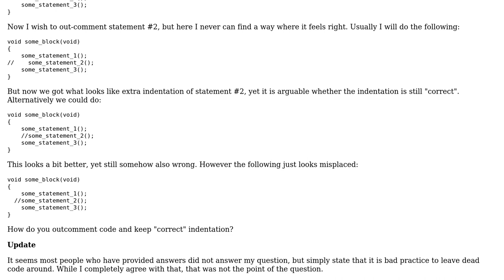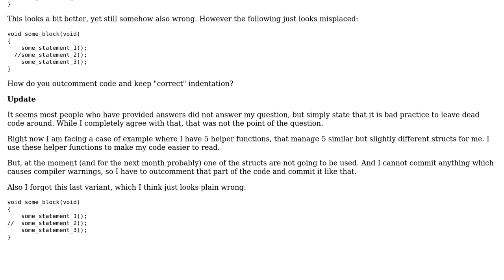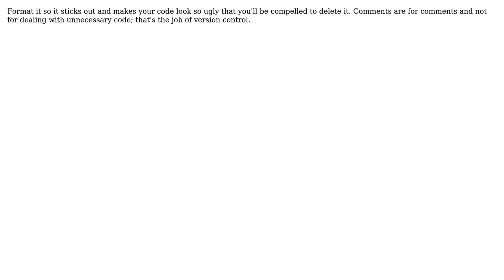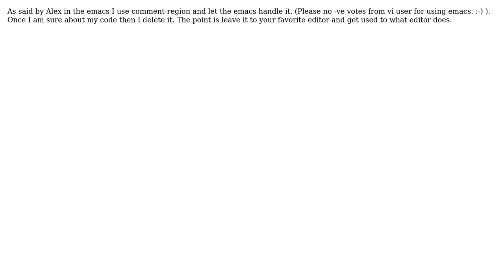Software Engineering: Correct alignment when outcommenting code (4 Solutions!!)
Software Engineering: Correct alignment when outcommenting code

With thanks & praise to God, and with thanks to the many people who have made this project possible! | Content (except music & images) licensed under CC BY-SA | Music | Images & others | With thanks to user Paul Butcher user Manoj R user JeffO user Bjarke Freund-Hansen user Alex Feinman and the Stack Exchange Network Trademarks are property of their respective owners. You are responsible for your own actions.